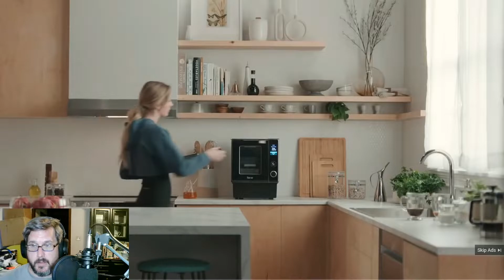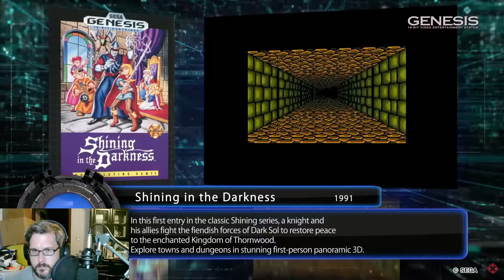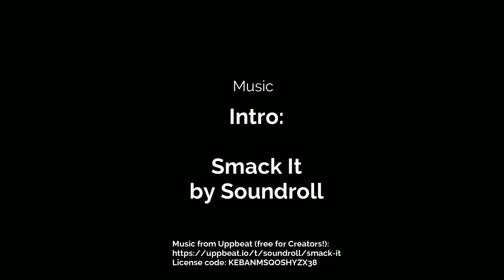The Procedurally Generated Show - Episode 179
On this episode of The Procedurally Generated Show Tony curses the moon, Cole enters into a gambit, and Ethan finds the heart piece.

Ethan on Twitter: @tonekomg
Cole on Twitter: @potato4f
Tony on Twitter: @OkieTony34